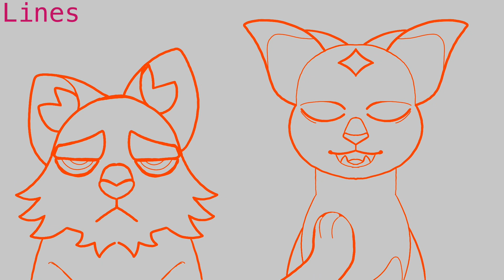Time Adventure | Intro B [Warriors OC’s]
song is from adventure time

they’re married your honor

characters:
ryestar
mottledpelt